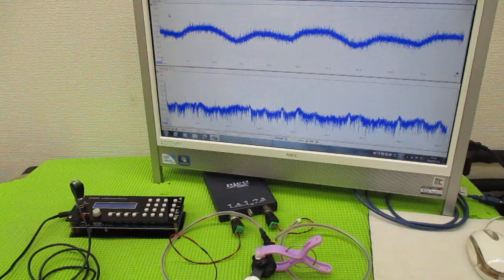メガヘルツの超音波発振制御プローブを利用した実験動画 ultrasonic-labo